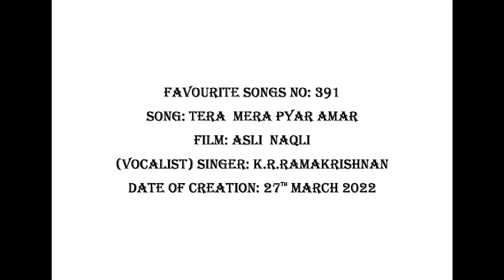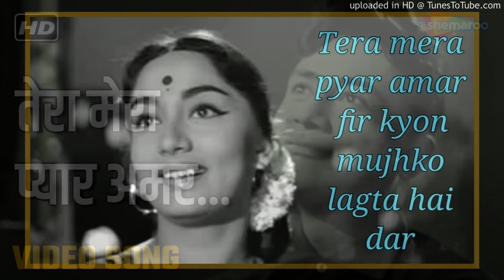FAVOURITE SONGS NO: 391 TERA MERA PYAR AMAR (FILM: ASLI NAQLI)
K R RAMAKRISHNAN  (Vocalist:  singer) in  this video song has created  it on 27th March 2022 with its karoke. The original song featured in the DEV  ANAND starrer Hindi film titled ASLI NAQLi and it was sung  by Ms. Latha Mangeshkar.